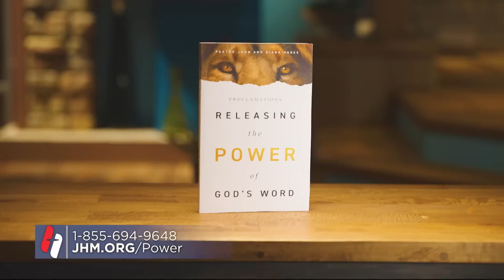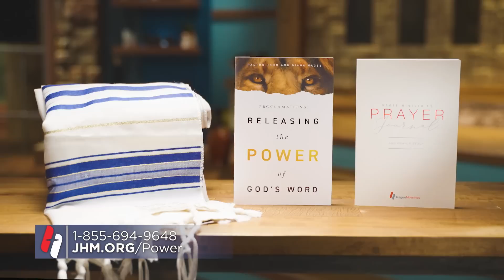Pastor John Hagee - "Streams in the Desert"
When David was driven from the throne, he headed for the wilderness to save his life. The wilderness is a bitter and barren wasteland. David headed to the Dead Sea where the Psalms records, he missed God’s house the most. If you were driven into exile, what would you long for the most? Would it be to worship the Lord and praise his holy name? In the house of the Lord, burdens are lifted and lives are changed.